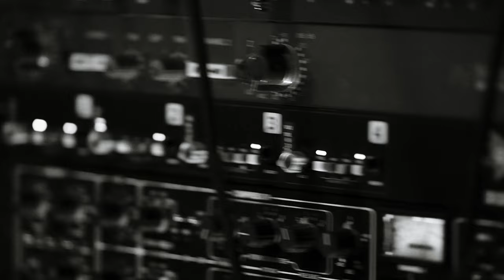Tá mé I mo shuí / Murray's potion - NOTIFY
NOTIFY - Tá mé I mo shuí / Murray's potion
From the album "Airneán"

Recorded and filmed on March 10th 2023 at Monique Recording studios, Cork, Ireland, for Liosbeg records. For more information and upcoming tour dates, please

Arranged by NOTIFY, produced by Pádraig Rynne & Davie Ryan

Personnel:
Pádraig Rynne - Concertina
Tara Breen - Fiddle
Davie Ryan - Drums
Adam Taylor - Bass
Hugh Dillon - Guitars
Rory McCarthy - Piano
Niall McCabe - Vocals

Engineered by Christian Best.
Directed, shot and edited by Jack Deacon at Plural Video and Design.
Mixed by Alex Borwick in Dublin, Ireland.
Mastered by Sam Proctor at Lismore mastering, Sheffield, U.K..